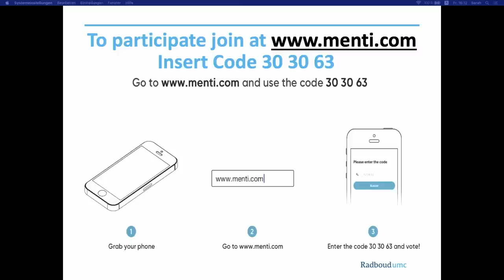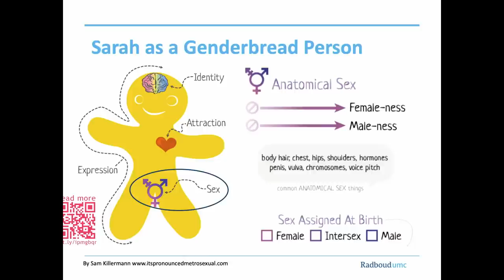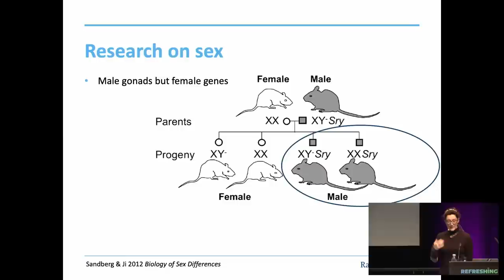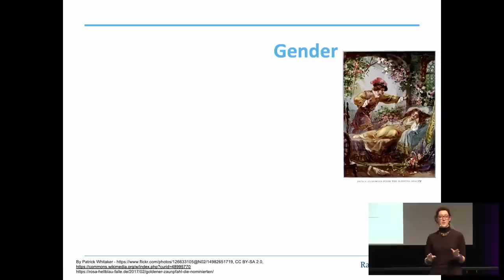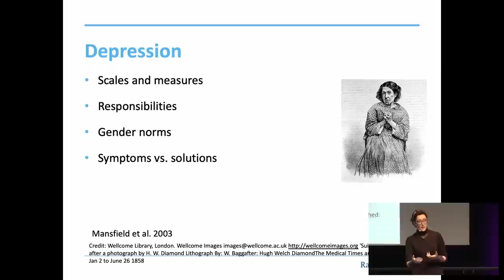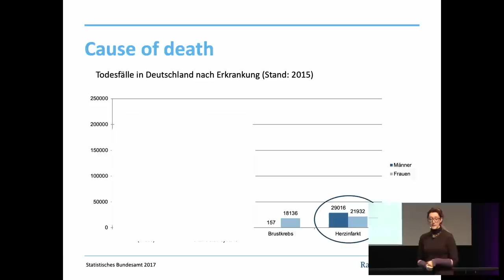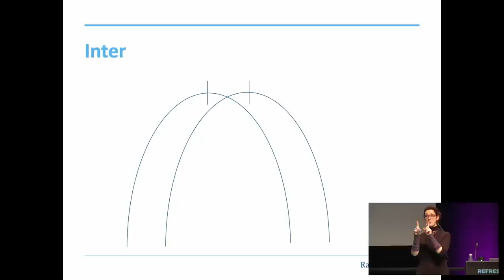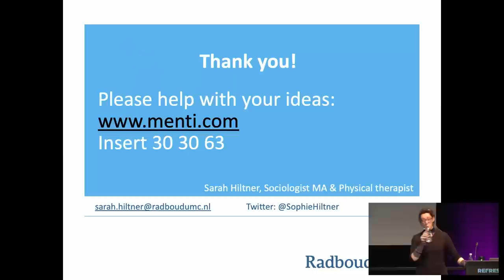35C3 - How medicine discovered sex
Introduction to sex- and gender-sensitive medicine

Men with osteoporosis or depression, women with heart attacks - these are examples of diseases where medicine still shows a gender bias. Assuming that men and women have the same bodies, except when it comes to the reproductive organs still causes maltreatment up to death. In the past few years sex- and gender-sensitive medicine has discovered that the assumption of the same body has lead to the unnecessary death of patients and needs to be challenged.
This is a brief introduction into the paradigm shifting realm of sex- and gender-sensitive medicine showing how and where the sexes differ, that there are actually more than two sexes and that your gender also plays a role in how you are being treated by medical professionals.

Sarah Hiltner